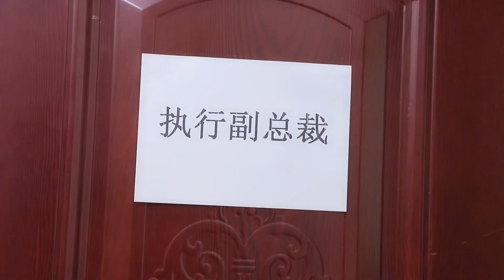女面试官：我裤子拉链开了，你怎么提醒我？小伙高情商回答被录取？【李懿美】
女面试官：我裤子拉链开了，你怎么提醒我？小伙高情商回答被录取？【李懿美】 请注意，本视频符合平台的使用要求，没有任何违规行为。